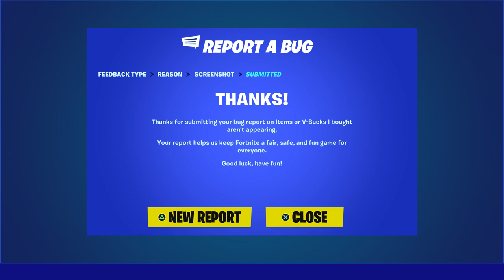HOW TO GET THE GALAXY NOW FREE IN FORTNITE!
What’s up guys in this Fortnite battle royale video I’m gonna be showing you guys fortnite skins Fortnite glitches and fortnite battle royale about the new Galaxy Skin with the fortnite Xbox Series X & PS5 EXCLUSIVE Bundle and the Galaxy skin fortnite is the best Nintendo Switch EXCLUSIVE Bundle and this fortnite Galaxy skin is called the Galaxy skin and the Galaxy Skin fortnite with the fortnite Galaxy skin set is a new Galaxy skin and it’s the Galaxy skin fortnite and people like to call it the fortnite Galaxy skin and the Galaxy skin and I like to call it fortnite Galaxy skin and you might call it the Galaxy skin Fortnite and a lot of people call it in the Fortnite item shop in Fortnite season 1 chapter 3 and skins for free the female Galaxy skin and v bucks can free Galaxy free Galaxy skin to and the new Galaxy skin is the new Galaxy skin fortnite and how to win the Galaxy skin in the Galaxy skin is easy if you know how to join the Galaxy skin fortnite and the fortnite Galaxy skin has a skin that’s new and without Galaxy skin and without android device from the item shop Fortnite without winning and without playing the tournament. Hopefully you guys enjoyed this video on how to get Galaxy skin in Fortnite for free! Fortnite birthday rewards are cool! Fortnite cars update today live and Fortnite live! New Fortnite Edit style Galaxy skin Edit style option chose! Fortnite update! I like Fortnite glitches and Fortnite free rewards and Fortnite skins are skins Fortnite! Na East Brazil server servers Na west Asia Oceania Middle East auto vehicles! Best servers Fortnite arena tournaments and competitive matches Fortnite Android devices galaxy phone tablet! Girl Galaxy skin Fortnite how to get Galaxy skin!

Like and subscribe for more videos like this Fortnite battle royale video on how do you get Galaxy skin in Fortnite for free on ps5 Xbox series X pc Nintendo switch and mobile iOS and Android!